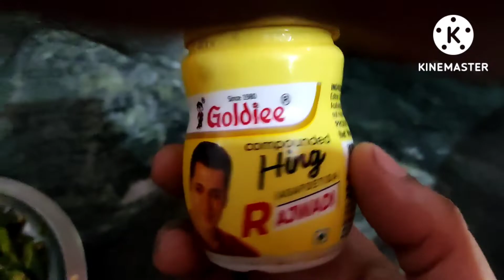Sunday Vlog, बच्चो की favourite chilli paneer बनाई, Indian mom super busy, night routine इस तरह की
Sunday blog, super busy mom, night kitchen cleaning routine, My Sunday blog, please support me, my YouTube channel Indian home maker, please blogko dekhen , aur blog pura dekhen बीच mein skrip na Karen , aur mera blog aap logon Ko achcha Lage ,  to please like jarur karna ,  aur comment karke batana , aur mere channel per naye Hain to please subscribe jarur karna 🙏

Instagram ID 2 👇👇👇

Renu tiwari 5202

night kitchen cleaning, रात की kitchen cleaning l आज मैंने आलू और शिमला मिर्च की सब्जी बनाई l

बच्चो के स्कूल reopen ll morning routine change ll 6:00 बजे से 10:00 बजे तक step bye step काम ll